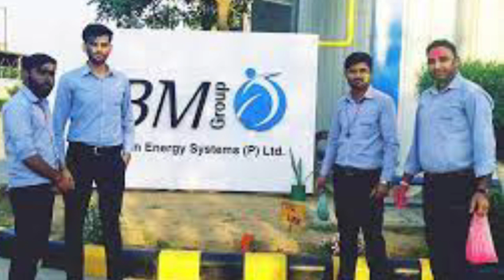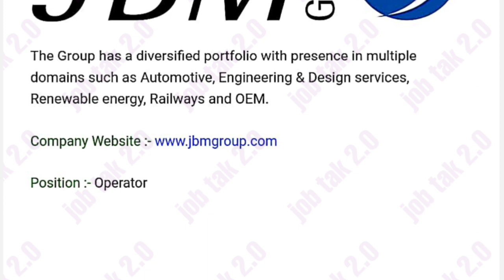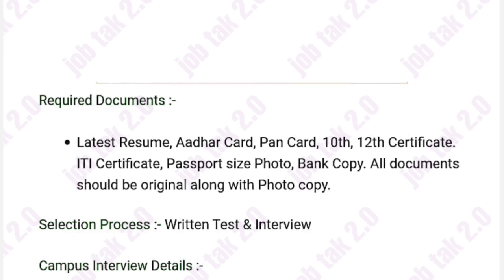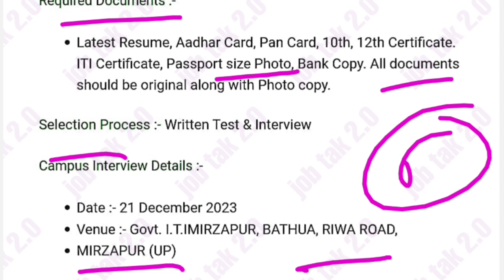JBM Company iti campus job 2023-24 for Uttar Pradesh & Bihar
✅ iti campus placement job

✅ diploma campus placement job